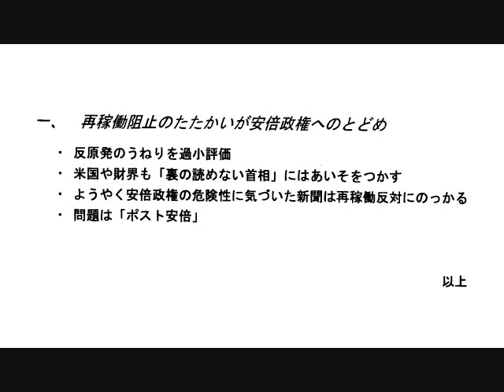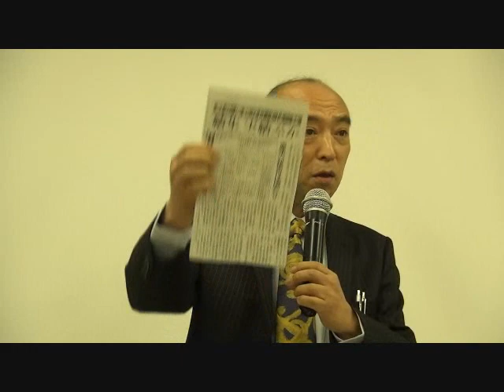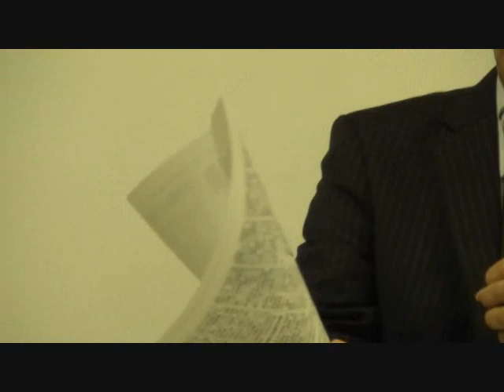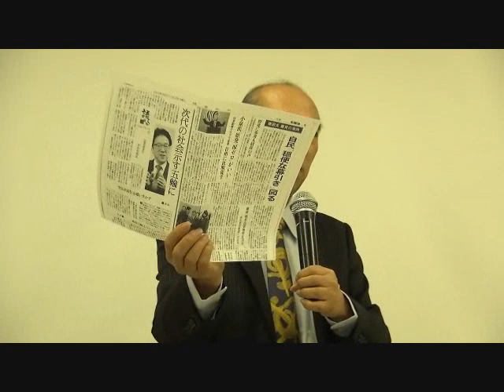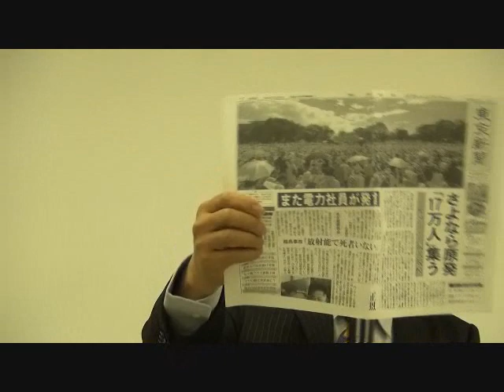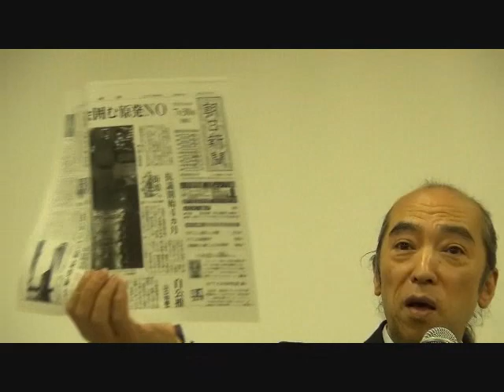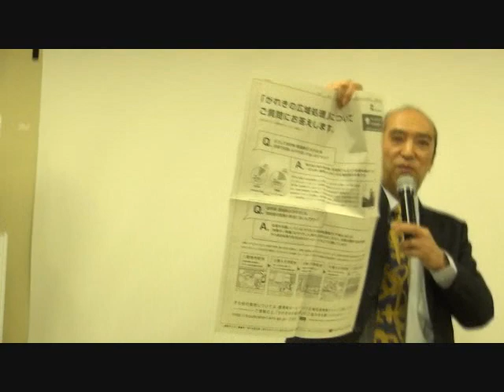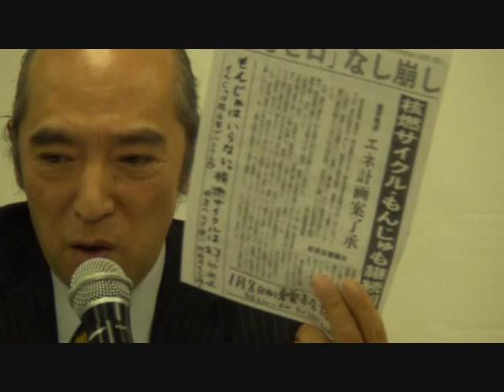20131219 UPLAN 北村肇「反原発で安倍政権を崩壊させる～安倍内閣の弱点を集中的に攻めよう～」